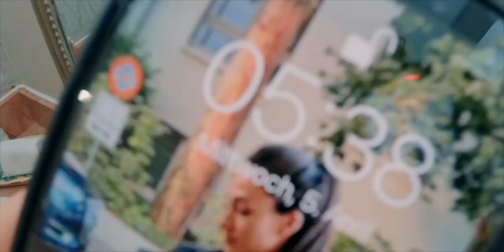Eluveitie - Mexico Tour Vlog 2023 - Alain Ackermann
Finally, my Vlog from our Mexico tour is online! It took a little while to get all the footage sorted and edited, but now it's done and I'm happy to share it with you.☺️🙌🏻

It was a great experience and we got to play in so many beautiful places and in front of so many great people on this tour! Thank you all for coming to the shows and supporting us!

If you are interested in taking lessons with me, I offer private lessons at my home in Mümliswil and in Volketswil!